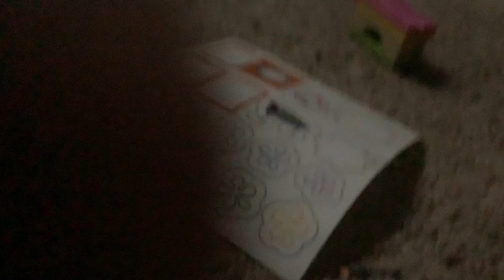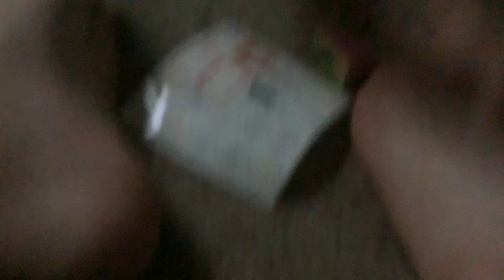Powerpuff Girls x SpongeBob x Roblox Crossover Part 1